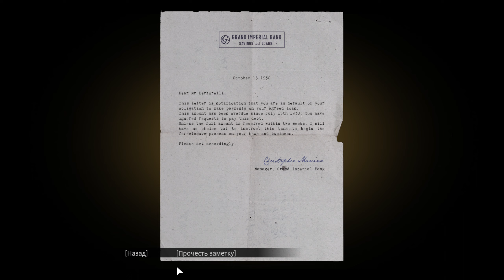Прохождение Mafia Definitive #2 Честная игра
Проходим игру Mafia Definitive edition